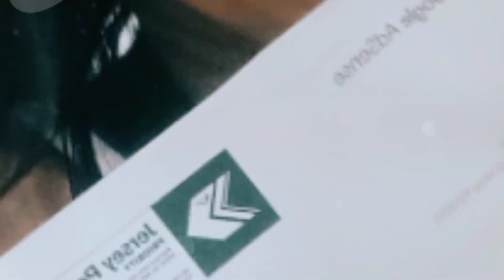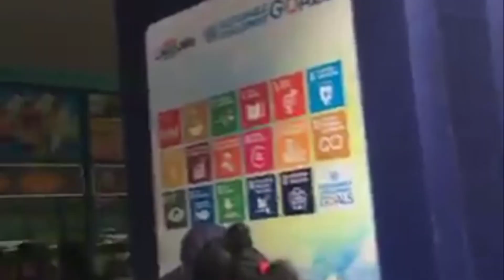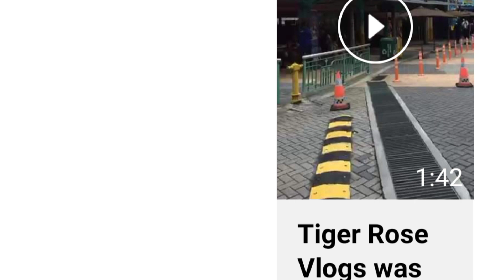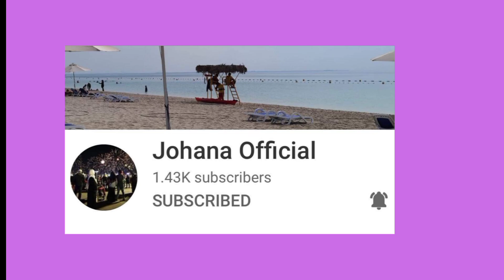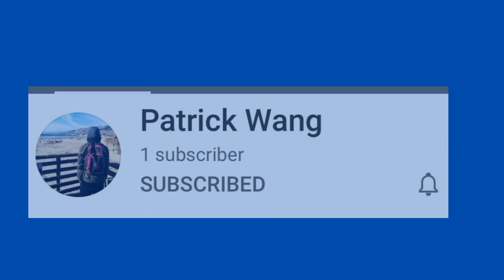MEMORIES BRING BACK MEMORIES